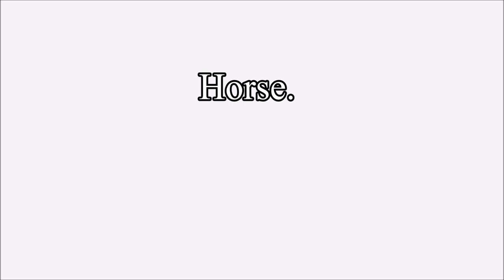Windows Malarkey - Let's Sing and Dance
No description necessary. I'm sure the video speaks for itself.